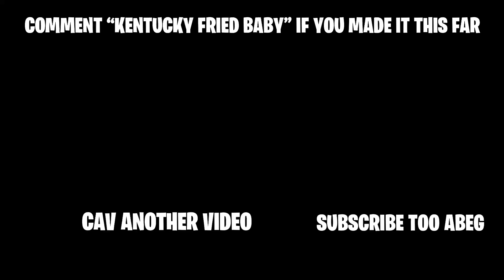SA YOUTUBERS vs. TIKTOKERS w/ @KINGOUMAR ,@AtoLeb @Nfh021 , @heyseko @Billy Bimansha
ISHUUUUU YESSSSSIR! 🤪 Today’s video is a HUGE one. A nice TikTok game called “Point Game” and as you cav there’s gang faces you may recognize featured in this video 🔥 so make sure you cav them on their socials:

Also major s/o to @kingslook985  for directing and shooting the video 🙏🏿 and a s/o to Where’s 22 for letting us operate in their studio space, cav their IG @wheresp22 if you wanna operate in a tlean studios 🤌🏿

Comment “I thought Daiz was really a Baby?” To confuse the non-description readers if you read this 😂🙏🏿